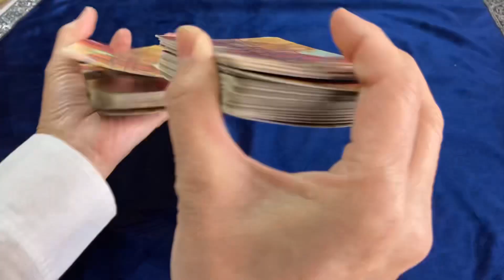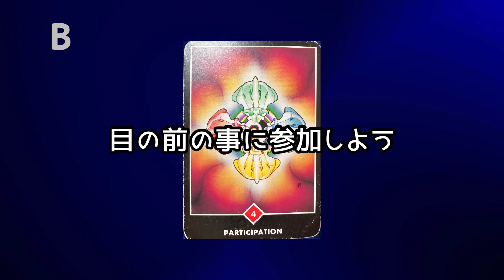【禅タロット】これから勝負を挑むあたなへ！ 禅タロットからのメッセージ！